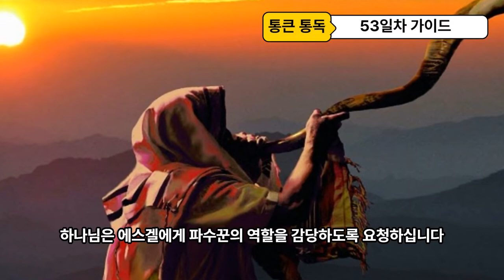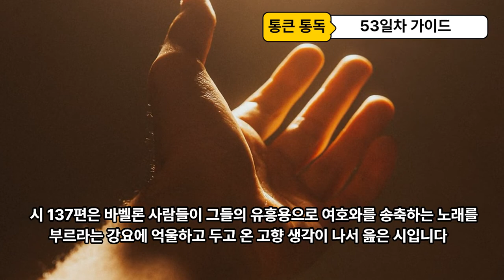90일 통큰통독 53일차 통독 가이드